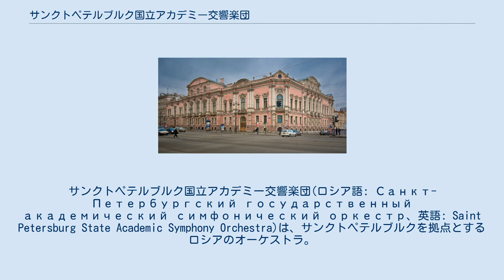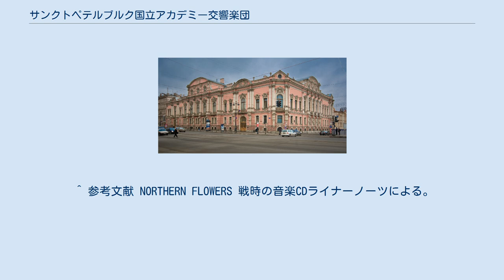サンクトペテルブルク国立アカデミー交響楽団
サンクトペテルブルク国立アカデミー交響楽団(ロシア語: Санкт-Петербургский государственный академический симфонический оркестр、英語: Saint Petersburg State Academic Symphony Orchestra)は、サンクトペテルブルクを拠点とするロシアのオーケストラ。
略称は「СПб ГАСО 」。
 1967年にレニングラードを拠点に活躍した指揮者ニコライ・ラビノヴィチ、カール・エリアスベルクによって「レニングラード古楽・現代音楽室内管弦楽団」として創設された。
設立当初の活動の主軸は、さまざまな時代の世間にあまりよく知られていない作品の演奏であり、国立の組織ではなかったものの、ソビエト連邦作曲家同盟レニングラード支部とは密接な関係を築き活動を行っていた。
創設者の二人の他、エドゥアルド・グリクーロフも指揮者陣に加わっている。
初代首席指揮者にはラビノヴィチが就任し、自身が亡くなる1972年まで楽団育成に努めた。
続いてエドゥアルド・セローフが首席指揮者に就任し、その指揮のもとで培われた優れたアンサンブルが認められ、ソビエト連邦国内のみならず世界各国より招聘されるようになった。
同時にメロディアへの録音も活発化する。
1985年にアンサンブルの規模を室内管弦楽団から交響楽団に拡充することが決定され、国立組織としての地位も得て、翌年から「レニングラード国立交響楽団」として活動するようになる。
その後、市の旧名復帰にしたがい「サンクトペテルブルク国立交響楽団」に改称、さらに「アカデミー」の名称を許可されて今日の名称となった。
1988年よりベロセルスキー＝ベロゼルスキー宮殿のコンサートホールを主な活動拠点としている。
 メロディア録音(セローフ指揮 レニングラード古楽・現代音楽室内管弦楽団) NORTHERN FLOWERS録音(ティトフ指揮) ナクソス(ランデ指揮) ^ サンクトペテルブルク・フィルハーモニア音楽協会に属するサンクトペテルブルク交響楽団(ロシア語: Академический симфонический оркестр Санкт-Петербургской филармонии)、1969年設立のサンクトペテルブルク国立交響楽団(ロシア語: Государственный симфонический оркестр Санкт-Петербурга)などとは別団体である。
 ^ 参考文献 NORTHERN FLOWERS 戦時の音楽CDライナーノーツによる。